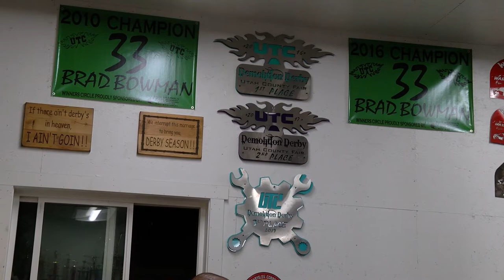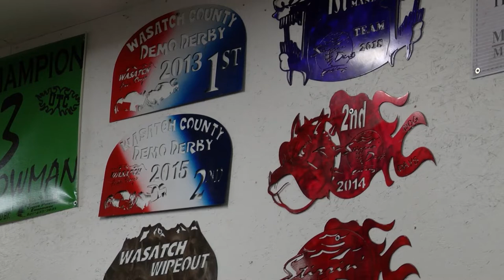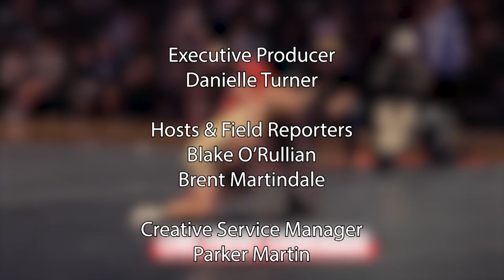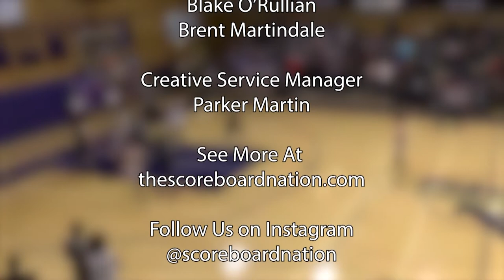Scoreboard 7.29.2022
On tonights episode we talk about the Heber valley demolition derby, we visit the salt lake shred, and we hang out with sail park city.